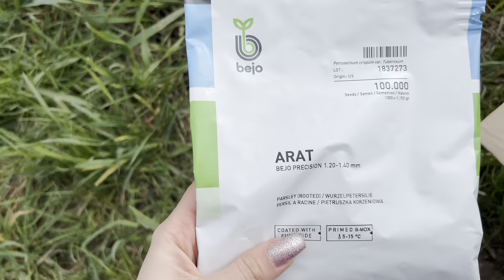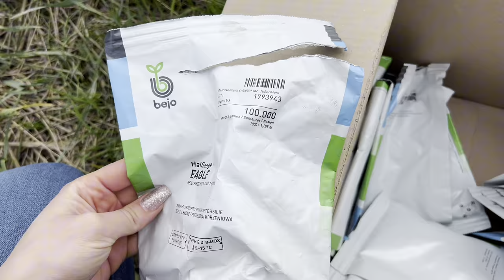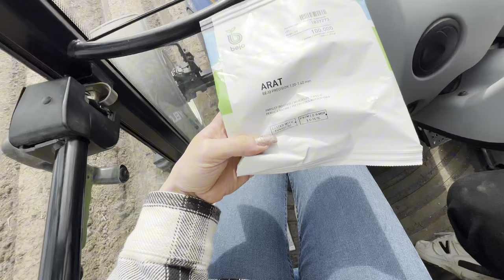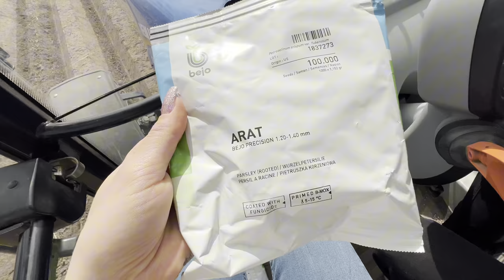Co Konrad u ŚWIERSZCZA w pietruszce piszczy⁉️🤣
marlena_zaloga
                   marlena_zaloga
🔹Snap: misiaa_nisiaa
                marlena_zaloga